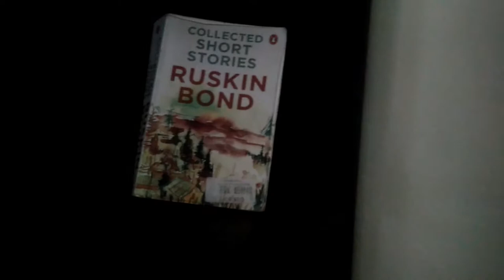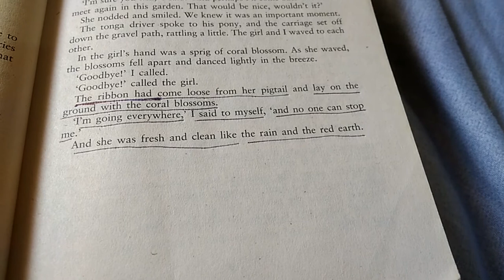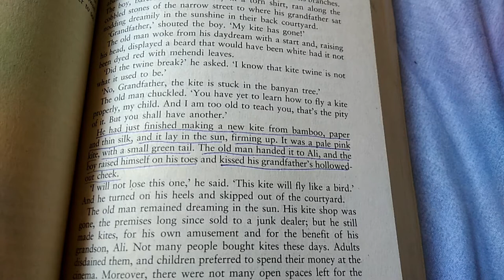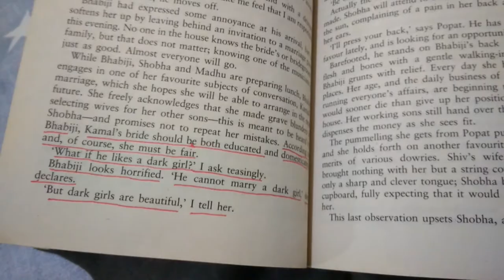Book Review | Collected Short Stories by Ruskin Bond